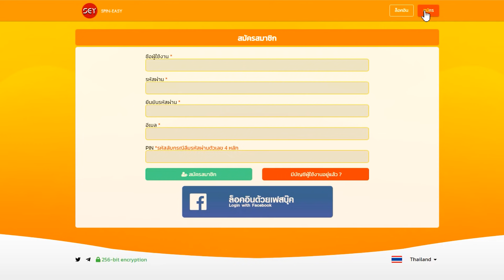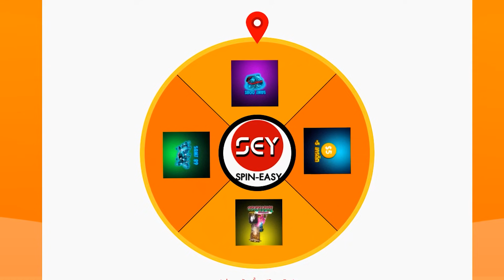Free Fire สอนรับของฟรี🎉 (บัตรสร้างห้อง🏷ฟรีๆ✅) ได้จริง100%✅ รีบกดรับด่วน!!✅ [FFCTH]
3. บอกเหตุผลว่าทำไมถึงอยากได้
4. เม้น UID และ FB

✅ลิ้งรับเพชร 10,000 เพชร คลิกลิ้ง

ฟีฟายจัดอันดับ​ BreeSChannel. BreesChannel2021 ฟีฟายสอนซื้อalok​ ฟีฟายเซิฟเบต้า​ ฟีฟายโปร​ ฟีฟายแจกสกินลูกซอง​ ฟีฟายเซิฟใหม่​ ฟีฟายบิน​ ฟีฟายกิจกรรมใหม่​ ฟีฟายกิจกรรมใหม่ล่าสุด​ ฟีฟายกล่องมาใหม่​ ฟีฟายกิจกรรมใหม่แต่ล็อกอิน​ ฟีฟายกระเป๋าปีก​ ฟีฟายกําแพง​ ฟีฟายกิจกรรมล็อกอินแจกของฟรี​ ฟีฟายก็อป​ ฟีฟายของฟรี​ ฟีฟายของใหม่​ ฟีฟายขับรถดําดิน​ ฟีฟายขยะ​ ฟีฟายขวัญใจรถแห่​ ฟีฟายของสายฟรีทั้งหมด​ ฟีฟายขั่นเยอะที่สุดในโลก​ ฟีฟายขึ้นฮีโรอิคง่ายๆ​ ฟีฟายคาตานะ​ ฟีฟายคาตานะใหม่​ ฟีฟายคู่รัก​ ฟีฟายคิดถึงเธอ​ ฟีฟายคาตานะไฟ​ ฟีฟายคาบูกิ​ ฟีฟายคนแสดง​ ฟีฟายคอม​ ฟีฟายงานเกม​ ฟีฟายง้อเพื่อน​ ฟีฟายจะบินแล้ว​ ฟีฟายจีบสาว​ ฟีฟายจีบเพื่อน​ ฟีฟายจุดซ่อนตัว​ ฟีฟายจะโดนสั่งปิดไหม​ ฟีฟายจุดแอบ​ ฟีฟายจะปิดตัว​ ฟีฟายชุดใหม่​ ฟีฟายชีวิตจริง​ ฟีฟายชุดแรร์​ ฟีฟายชุดเลื่อนขั้นใหม่​ ฟีฟายช็อตโง่​ ฟีฟายชุดซามูไร​ ฟีฟายชุดมายคราฟ​ ฟีฟายชุดเรดไลค์​ ฟีฟายซ่อนเกราะบลูบีช​ ฟีฟายซ่อนแอบ​ ฟีฟายซองควง​ ฟีฟายดันเต้​ ฟีฟายดาบคาตานะ​ ฟีฟายดาม่า​ ฟีฟายดักยิงคน​ ฟีฟายดาบซามูไร​ ฟีฟายดูเพลิน​ ฟีฟายดักยิงบัคขึ้นหลังคา​ ฟีฟายต่อแอร์ดรอป​ ฟีฟายตัวละครใหม่​ ฟีฟายต่างประเทศ​ ฟีฟายติ๊กต๊อก​ ฟีฟายตลก​ ฟีฟายต่อย​ ฟีฟายต่อยกัน​ ฟีฟายติ้ก​ ฟีฟายทะลึ่ง​ ฟีฟายทดสอบสังคม​ ฟีฟายนั่งเล็งลุกยิง​ ฟีฟายนอกหมอก​ ฟีฟายนั้งยิง​ ฟีฟายนิ้วเร็ว​ ฟีฟายบัตรสร้างห้อง​ ฟีฟายบนคอม​ ฟีฟายบัตรสร้างห้องฟรี​ ฟีฟายบัคใหม่ล่าสุด​ ฟีฟายบัคดําดินล่าสุด​ ฟีฟายบัค​ ฟีฟายบ้านแอล​ ฟีฟายปั้มเพชร99999ลิ้ง​ ฟีฟายปั้มเพชร​ ฟีฟายปั้มเพชร99999ไม่โดนแบน​ ฟีฟายปั้มเพชร99999​ ฟีฟาย​ ฟีฟายปั๊มคิว​ ฟีฟายผมชอบพี่นะ​ ฟีฟายพี่เมย์​ ฟีฟายพฤษภาเปิดตี้ที่ฟีฟาย​ ฟีฟายพจพาซ่า​ ฟีฟายพจน์พลาซ่า​ ฟีฟายพื้นที่ลับ​ ฟีฟายภาพสวย​ ฟีฟายมือถือ​ ฟีฟายมอด​ ฟีฟายมาใหม่​ ฟีฟายมุมมองfps​ ฟีฟายมาหาวิบัติวันสิ้นโลก​ ฟีฟายยูดาย​ ฟีฟายย่อเป็นเพื่อน​ ฟีฟายยิงหัว​ ฟีฟายยยย​ ฟีฟายยิงหัวทุกเม็ด​ ฟีฟายรับของฟรี​ ฟีฟายรับกล่องฟรี​ ฟีฟายรหัสโดนแบน​ ฟีฟายราคาสุดคุ้ม​ ฟีฟายรับเพชร​ ฟรี ฟีฟายรวมคลิปเกรียนๆฮาๆ​ ฟีฟายรหัสโดนแบน2021​ ฟีฟายล่าสุด​ ฟีฟายลงแรงค์​ ฟีฟายลูกซองเก่า​ ฟีฟายลืมคาว​ ฟีฟายลื่น100​ ฟีฟายลุงตู่วิบวับ​ ฟีฟายลาว​ ฟีฟายลักกี้รอยัล​ ฟีฟายวิธีเข้าบ้าน​ ฟีฟายวเลนไทน์​ ฟีฟายวิธีขึ้นโรงงาน​ ฟีฟายวันนี้​ ฟีฟายวิธีไต่แรงค์​ ฟีฟายวิธีหลบรถ​ ฟีฟายวอแคลน​ ฟีฟายวิธีรับท่าทางฟรี​ ฟีฟายสด​ ฟีฟายสอนซื้อalokด้วยเงิน​ ฟีฟายสอนซื้อตัวละครalok​ 0เพรช ฟีฟายสายคุ้ม​ ฟีฟายสอนบัคไอซ์วอใหม่0เพรช​ ฟีฟายสอนปลดเเบน​ ฟีฟายสิทธิ์ขั้นสูงใหม่​ ฟีฟายหาเพชร​ ฟีฟายหญิงโหด​ ฟีฟายหลังคาโรงงาน​ ฟีฟายหาเพื่อน​ ฟีฟายหาดูยาก​ ฟีฟายหายกระตุกลื่นๆ​ ฟีฟายหายแลค​ ฟีฟายหน้าไม้ทั้งเกม​ ฟีฟายอันดับ1ของโลก​ ฟีฟายอัพเดทใหม่2021​ ฟีฟายอัพเดทใหม่​ ฟีฟายอัพเดท​ ฟีฟายออฟไลน์​ ฟีฟายอัพเดทแพทใหม่​ ฟีฟายฮาๆ​ ฟีฟายฮาๆตลกๆในติกตอก​ ฟีฟายฮีโรอิค​ ฟีฟายฮายาโตะ​ ฟีฟาย0b21​ ฟีฟาย11​ ฟีฟาย11​ ggez ฟีฟาย10จุดซ่อนตัว​ ฟีฟาย100คน​ ฟีฟาย1vs49​ ฟีฟาย2021 ฟีฟาย4v4​ ฟีฟาย4ต่อ1​ ฟีฟาย4v4เล่นแบบไก่​ ฟีฟาย50คน​ ฟีฟาย7จุดลึกลับ​ ฟีฟาย9จุดซ่อนตัว​ruokff​ ruokเมืองลาว​ ruokตั้งค่ายังไง​ ruok999​
 free fire new event รีวิว กิจกรรมใหม่ ฟีฟายล่าสุด กิจกรรมfree fireล่าสุด อัพเดท กิจกรรมฟีฟาย กิจกรรม ฟีฟายล่าสุด